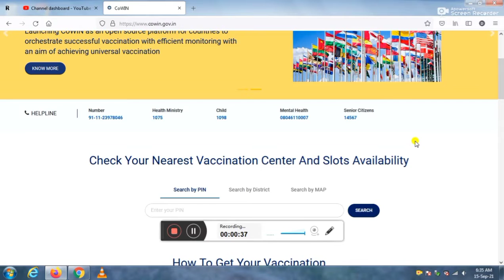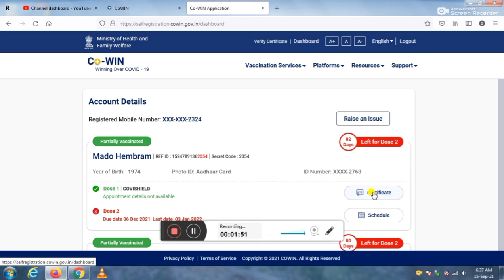How to download Covid 19 Vaccination certificate//Download Corona Vaccine Certificate 2021Covid19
vaccine certificate,
how to download covid 19 certificate,

vaccination certificate,
how to download covid 19 vaccination certification
helpinhindi,
how to open mini bank,
adhar card,
how to download covid vaccination,
how to download covid-19 vaccination certificate,
vaccination certificate download online,
how to get corona vaccine certificate,
covid vaccine app
corona vaccine certificate kaise download kare,
corona vaccine certificate download,
corona vaccine certificate